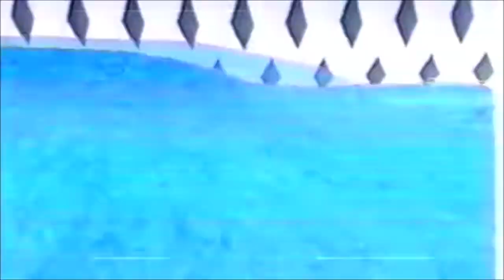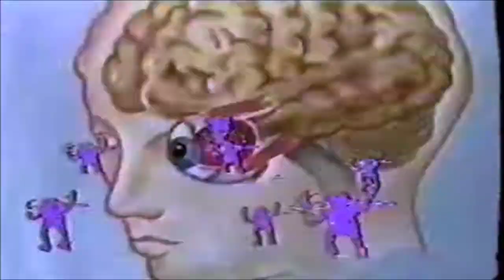black balloons - final fantasy